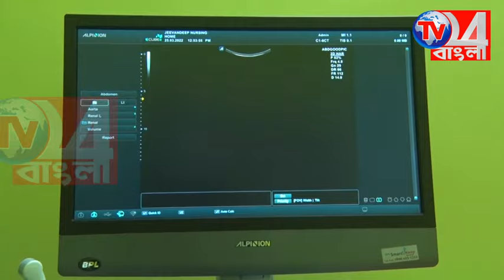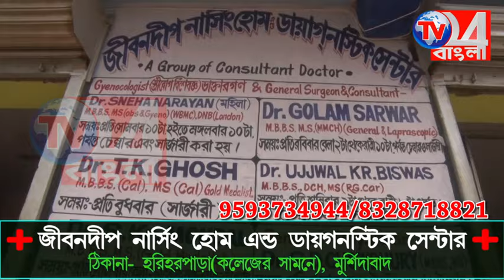ছয় দফা দাবি নিয়ে ডেপুটেশন নবগ্রাম ব্লক কংগ্রেসের